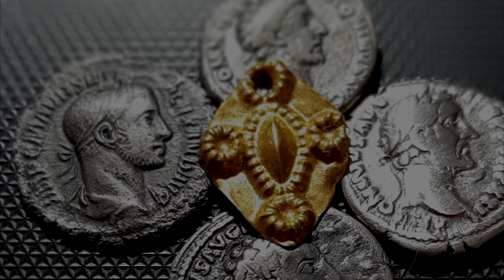Ловим карпа. Рыбалка. В поисках золота!